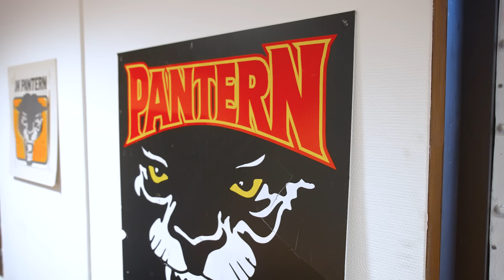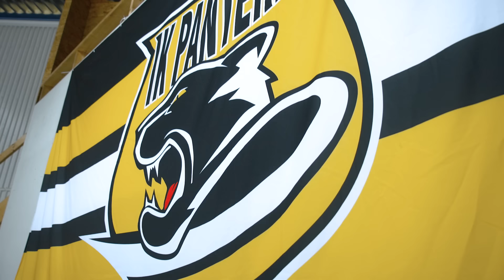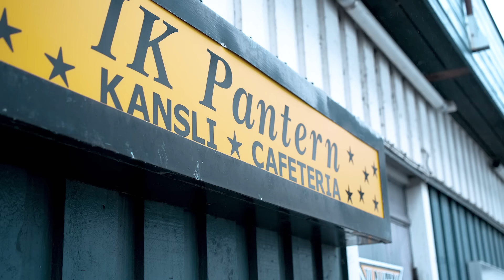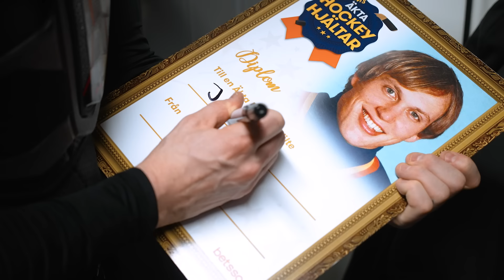Fimpens Resa Säsong 4: Fimpen spelar back i Pantern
Dags för Fimpen att bege sig söderut, närmare bestämt till Malmö och IK Pantern för att bilda defensivt backpar med Johan Björk. För att lära sig allt om hur man boxar ut och ligger rätt har han återigen tagit hjälp av sin favorittränare Robert ”Robban” Nordmark. Det blir häng med klubblegendaren Joakim Tillgren, fikapaus med supporterklubben Black Panter – och en hel del gruff såklart.

Har du en lokal hockeyhjälte som du vill ska prisas och uppmärksammas lite extra? Gå in på och nominera en äkta hockeyhjälte. 21 hjältar ska utses!